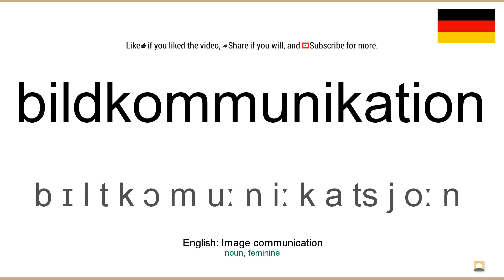How to pronounce: Bildkommunikation (German)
How to pronounce bildkommunikation in german
Wie bildkommunikation ausgesprochen Deutsch
Die deutsch aussprache von dem wort bildkommunikation.
Cómo pronunciar bildkommunikation en aleman
Comment prononcer bildkommunikation en allemand
Come pronunciare bildkommunikation in tedesco